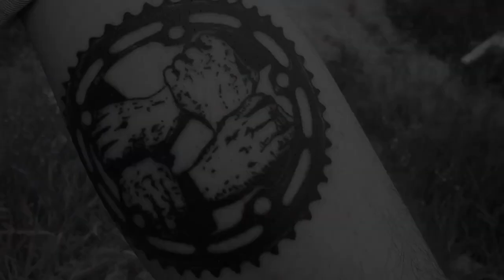15 Year Old Matheus Morais - DIG LOCALS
Brazil's BMX scene is constantly thriving and there's no shortage of fresh young talent working their way up the ranks. 15 year old Matheus Morais (menó) is only 15 years old and is already ripping.